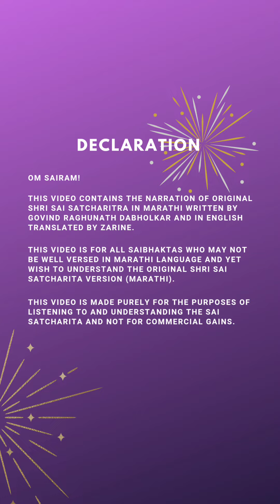Shri Sai Satcharit Narration - Marathi to English, Adhyay 10 Ovi 1 - 11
Om Sairam 🙏